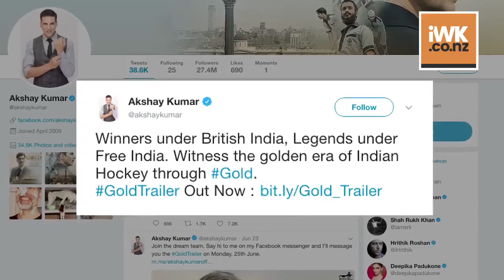Gold TRAILER out | Akshay leads his Hockey team to India's 1st medal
Akshay Kumar has embarked on a new cinematic journey with "Gold". He is back as the patriotic hero with his association with 'Gold' and the trailer shows how well he has done justice to it. The trailer was pretty intense and we did see television famed Mouni Roy, who is debuting with this movie. This Independence Day get ready to know the journey of how India achieved it's first gold medal.